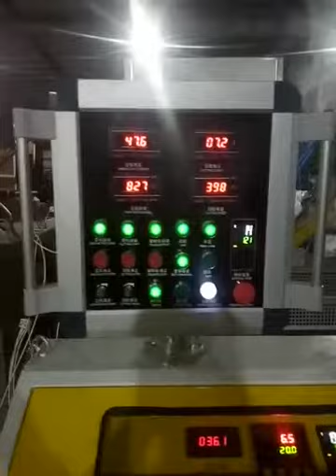PP/PE agglomerator pelletizing machine